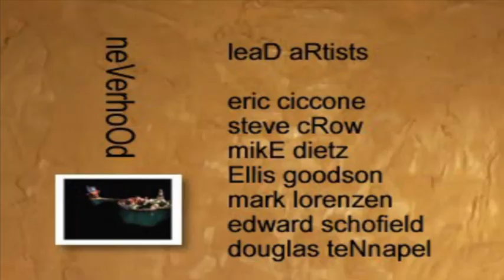Skullmonkeys (w/ Manila_Caster)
A relatively unknown, but visually stunning game from the ps1